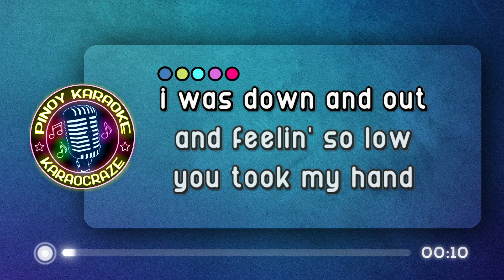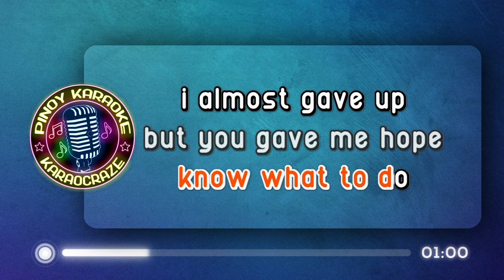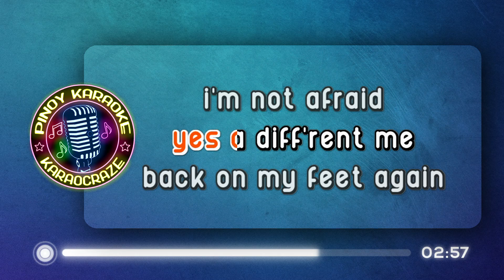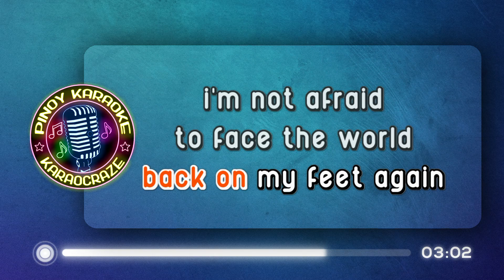YOU MADE ME LIVE AGAIN - Janet Basco (KARAOKE Version)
You Made Me Live Again - Janet Basco

Lyrics:

I was down and out and feelin' so low
You took my hand and eased my mind
I was astray you showed me the way
And now I finally found my home in you

I still recall the times I've been through
Confused didn't know what to do
I almost gave up but you gave me hope
You've made me strong as the days went on
You made me live again

I was lost in the dark
With my lonely, broken heart
Then you came along
You took me home
And made me your own

You were always there to lend a helping hand
When good friends were hard to find
When things went wrong you made them right
You've made my days so bright

Yes, a different me
Back on my feet again
I'm not afraid to face the world again
'Cause you taught me how to be strong

you made me live again janet basco karaoke
you made me live again karaoke
you made me live again karaocraze
janet basco karaoke